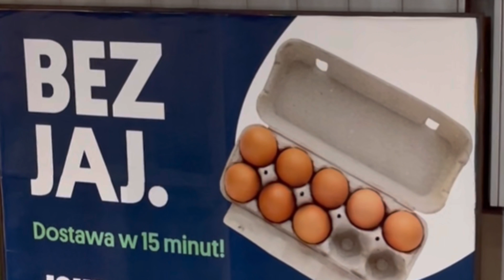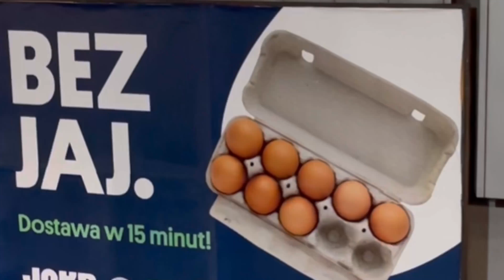IXON demad - Jako Tako (prod PREMISE)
Pije syropek bo jak patrze na ten nasz kraj to mnie choroba bierze.